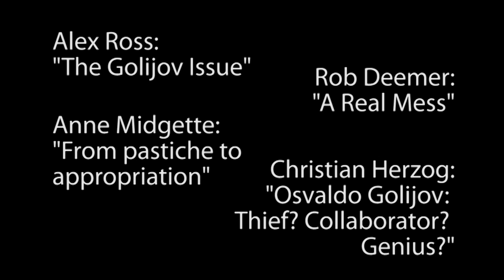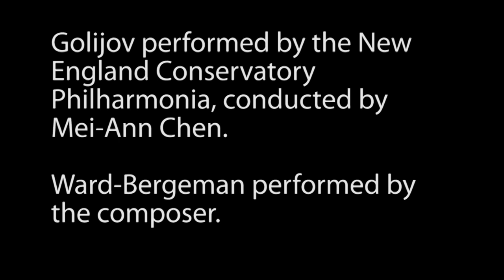Osvaldo Golijov Collaboration?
This video was made by David MacDonald and does not necessarily reflect the views of SoundNotionTV, it's parent company, or really anyone at all.

Osvaldo Golijov: Thief? Collaborator? Genius? by Christian Herzog